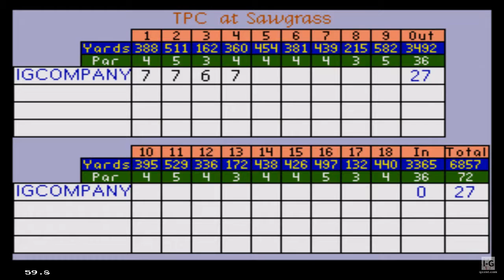PGA Tour Golf (1991) Sega Genesis Gameplay HD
This first game in the series was originally released in 1990 for DOS computers, 1991 for Sega Genesis, Macintosh, SNES, and Commodore Amiga, and 1993 for Sega Master System and Game Gear. It was developed and published by Electronic Arts for DOS and Macintosh, ported to Genesis, SNES, and Game Gear by Sterling Silver Software, to Amiga by Bluesky Innovations, and to Master System by Polygon Games. The Genesis/Mega Drive version features 6 professional golfers as playable or as CPU opponents; Fred Couples, Mark McCumber, Larry Mize, Joey Sindelar, Craig Stadler, Bruce Lietzke.